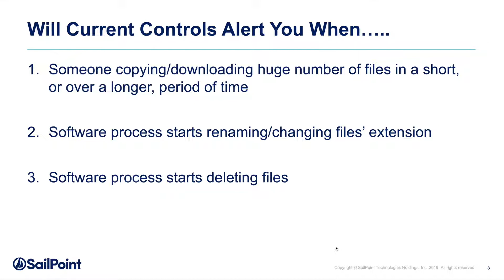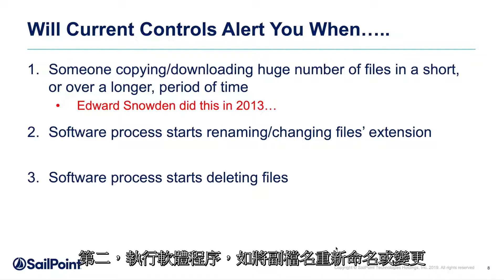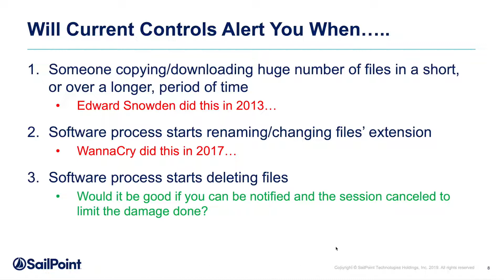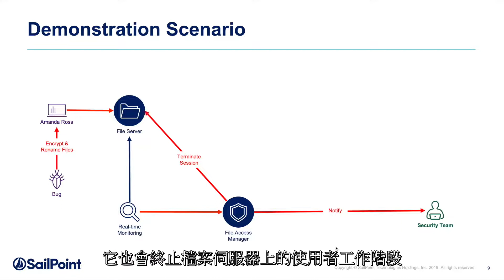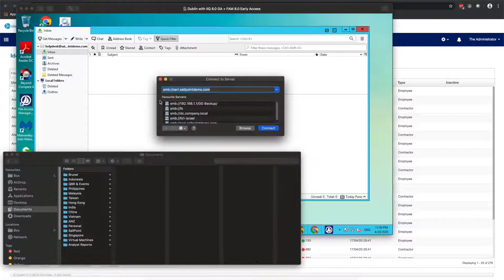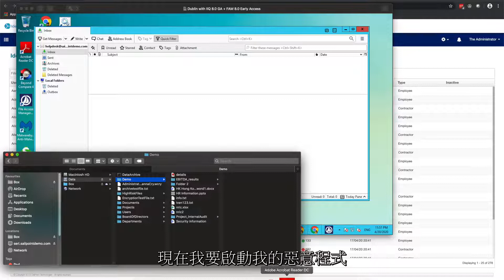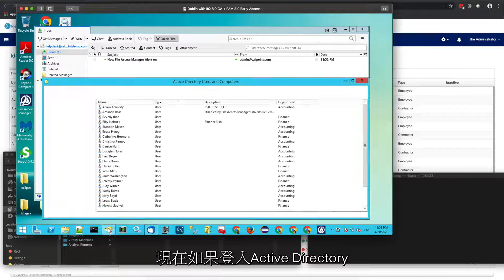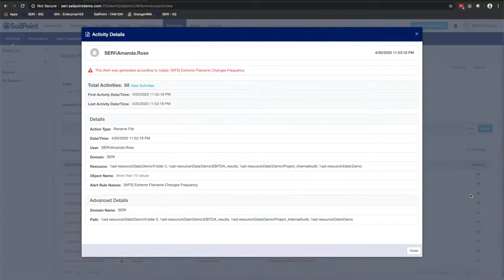SailPoint檔案存取管理員即時監控檔案伺服器功能演示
SailPoint 檔案存取管理工具可提供您所需的可見性和管控力，讓您能安心保護組織最重要的資料資產。